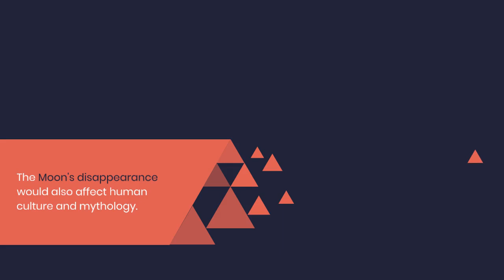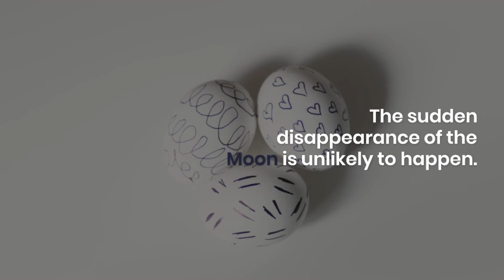what happen when moon disappear? क्या होगा जब चंद्रमा गायब हो जायेगा? status.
what will happen when moon disappear
why did the moon disappear
what if the moon disappear
what is moon disappear @drjverma
what happens if moon disappears in hindi
what happens if the moon disappeared
what happens if moon disappears malayalam
what happens if moon disappears tamil
what happens if moon disappears in telugu
when will the moon disappear @drjverma
what happens when the moon disappears
what will happen when the moon disappear.
If the Moon were to disappear suddenly, it would have a significant impact on the Earth's environment and ecosystems. The most immediate and noticeable effect would be on the tides. The Moon's gravitational pull is responsible for creating the tides in the Earth's oceans, so without the Moon, the tides would be much smaller and weaker. This could have significant implications for coastal ecosystems and the organisms that depend on the tides for survival.@drjverma

The Moon also has an important stabilizing effect on the Earth's rotation. Without the Moon, the Earth's rotation would become more erratic, causing the length of the day to vary significantly over time. @drjverma
यदि चंद्रमा अचानक गायब हो जाता है, तो इसका पृथ्वी के पर्यावरण और पारिस्थितिक तंत्र पर महत्वपूर्ण प्रभाव पड़ेगा। सबसे तात्कालिक और ध्यान देने योग्य प्रभाव ज्वार पर होगा। चंद्रमा का गुरुत्वाकर्षण खिंचाव पृथ्वी के महासागरों में ज्वार पैदा करने के लिए जिम्मेदार है, इसलिए चंद्रमा के बिना ज्वार बहुत छोटा और कमजोर होगा। यह तटीय पारिस्थितिक तंत्र और जीवित रहने के लिए ज्वार पर निर्भर रहने वाले जीवों के लिए महत्वपूर्ण प्रभाव डाल सकता है।@drjverma

पृथ्वी के घूर्णन पर चंद्रमा का भी एक महत्वपूर्ण स्थिरीकरण प्रभाव है। चंद्रमा के बिना, पृथ्वी का घूर्णन अधिक अनियमित हो जाएगा, जिससे दिन की लंबाई समय के साथ काफी भिन्न हो जाएगी। @drjverma

what would happen if the moon disappeared for 5 seconds
why is the moon disappeared tonight
would we die if the moon disappeared
what would happen to the ocean if the moon disappeared
would there be waves without the moon
if the moon disappeared what would happen to earth
what would happen if the moon went out of orbit.
moon,@drjverma
what if the moon disappeared,what if,
what happens if moon disappears,
what is the moon,
moon disappeared,@drjverma
what would happen if the moon disappears?
,what happens if moon disappeared,
what would happen if the moon disappeared,
what if the moon exploded,moon disappear,
what if the sun disappeared,
what if the moon disappears,
what happens if the sun disappears,
the moon,what if moon disappeared,
what would happen
why did the moon disappeared last night.
how to wrap a gift
how to air dribble in rocket league
how to add music to instagram stor
how to awaken dough in blox fruits
how to adhd
a how to draw
a how to make slime
a how to draw a girl
a how to draw video
a how to speech
a how to draw a dog
a how to draw a cat
a how to draw a flower
a how to bead weaving fringe onto a hoop
a how to draw godzilla
how to build a house in minecraft
how to braid your own hair
how to build a pc
how to breed blabbit
how to build a house in bloxburg
how to braid hair
how to beat samurott raid
how to blow a bubble with gum
how to balance chemical equations
how to bo
b how to write
b how to draw
b how to pronounce
bing chilling how to
blox fruit how to
bad boy how to
bloody mary how to
beyonce cuff it how to
blinding lights how to
brawl stars how to
how to curl your hair with a straightener
how to create telegram channel
how to change wallpaper on iphone
how to cut your own hair
how to crochet
how to connect ps4 controller to ps4
how to curl your hair with a curling iron
how to cut curtain bangs
how to cook rice
c how to program 8th edition
c how to program 7th edition deitel solution manual
c how to program
c how to draw
c how to make a makefile
c how to read a file line by line
c how to program 8th edition solutions
c how to write to a file
c how to get user input
c how to compile
how to download video from telegram
d how to draw
d how to write
destiny 2 how to
dance monkey how to dance
dead by daylight how to
dota 2 how to
dance video how to dance
dragon fruit how to
deep house how to
david goggins how to
how to eat crawfish
how to evolve charcadet
how to eat with chopsticks
how to eat sunflower seeds
how to enable voice chat in roblox